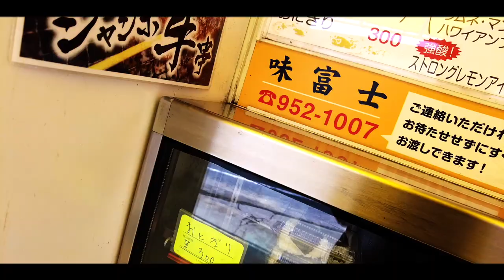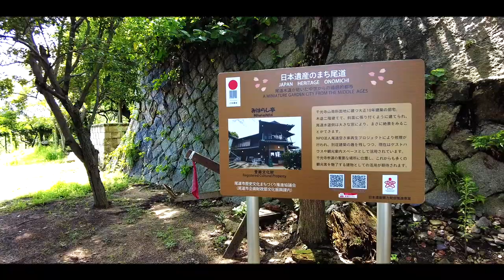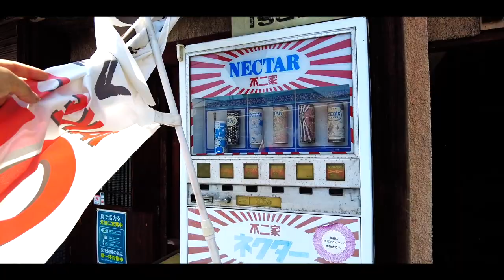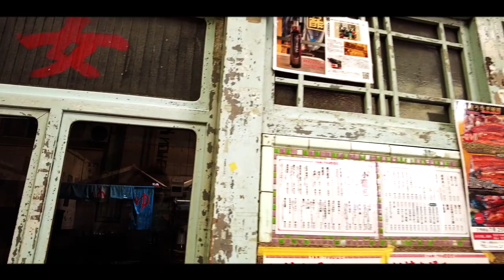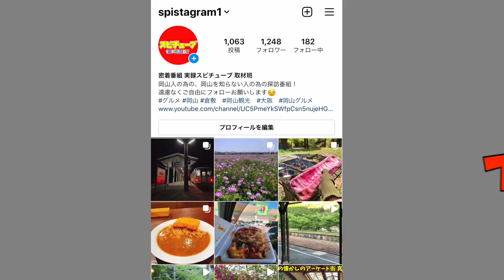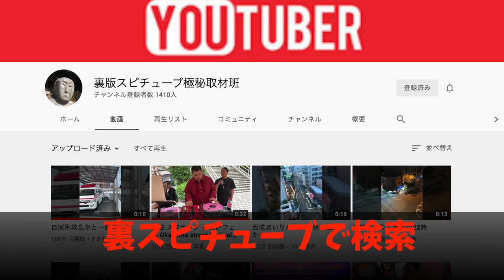弾丸旅《街中心部をプランなく歩くだけの旅》尾道ディープスポット/バラック小屋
再生リスト